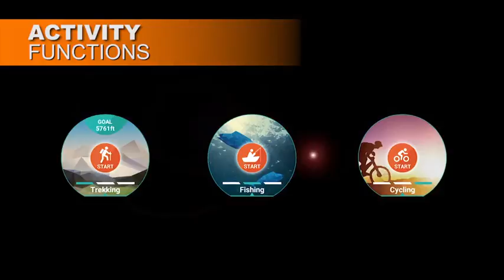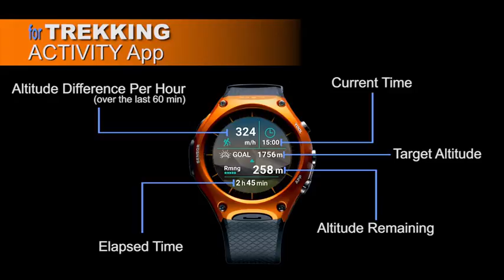Android Smart Outdoor Watch WSD F10